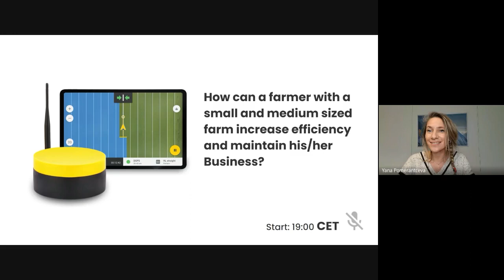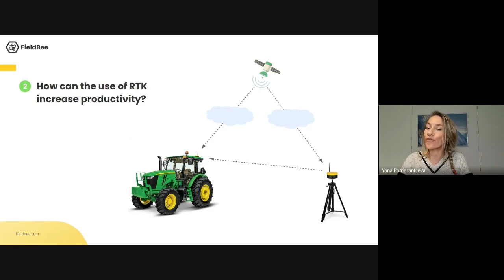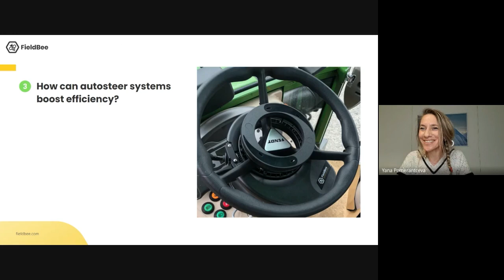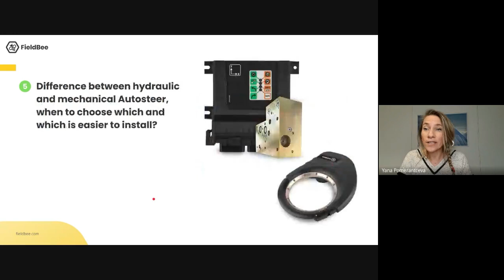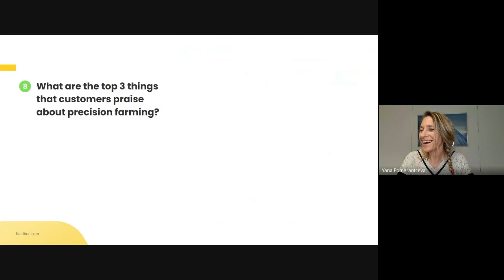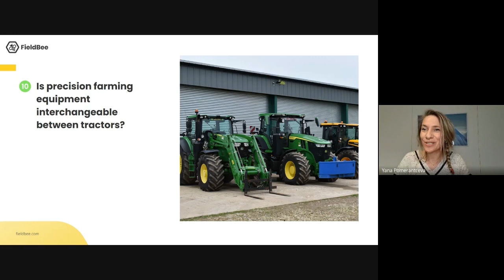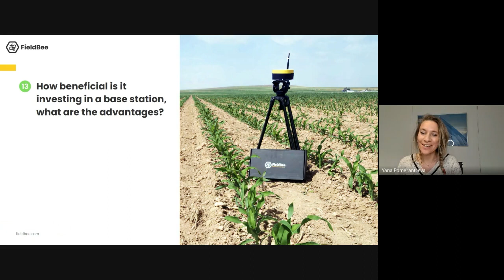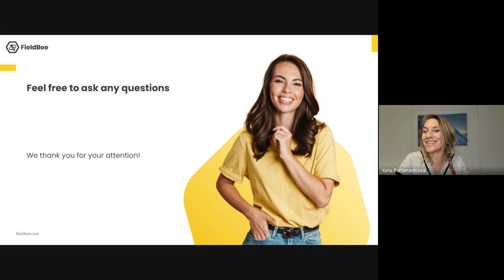How can a farmer increase efficiency and maintain his/her business by using precision farming tools?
Dear Farmers!
We have partnered up with Smart Agri to bring you this interview-style webinar. We will discuss how small and medium-sized farmers can increase efficiency and maintain his/her business using precision farming tools. This webinar is filled with useful material and popular questions, which we answer in great detail!

1:10 - About FieldBee
2:10 - About Smart Agri
6:40 - How can precision agriculture improve efficiency?
8:16 - How can the use of RTK increase productivity?
10:20 - How can auto steer systems boost efficiency?
12:12 - How can farming apps help increase productivity and efficiency?
13:39 - How do FieldBee products help farmers become more productive?
15:45 - Difference between hydraulic and mechanical Autosteer, when to choose which and which is easier to install
19:12 - What makes FieldBee stand out from its competitors?
23:21 - What are the top 3 things that Smart Agri customers praise about precision farming?
26:17 - Does field size matter when choosing an auto steer solution?
29:30 - Is precision farming equipment interchangeable between tractors?
30:52 - Who are the primary customers for FieldBee products?
32:23 - What could be improved about FieldBee?
37:05 - How beneficial is investing in a base station?